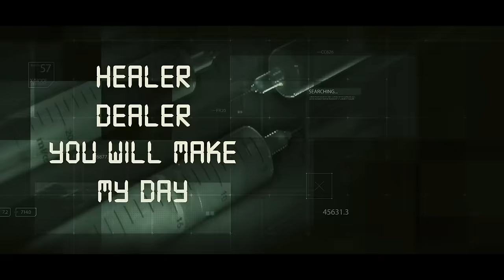HAMMERSCHMITT SURVIVORS - „Incubus“ 2023 (Official Lyric Video)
HAMMERSCHMITT SURVIVORS are:

BEN  Vocal
GERNOT  Guitar
SUMMI  Guitar
ARMIN  Bass
KILI  Drums

Recorded at OGM-Studios München by Alex Hartl and Fabian Wenzl
Produced by Hammerschmitt and Alex Hartl and Fabian Wenzl
(OGM-Studios )
Mixed and mastered by Achim Köhler
(Indiscreet Audio)
Music and lyrics, by Hammerschmitt

Lyrics:

„Incubus"

Data without limits, hard to handle demons
Just the calm before the storm
Robots come and see, destroy humanity
It doesn ́t matter where you are born

It ́s too big to fail
We have to go through hell
Suffering for progress, we celebrate
the abyss

Goddamn world of bits and bytes
Worlds dominion under cyber mind control
It ́s not a creeping death, the system ́s way too fast
We ́ve built our future in the past

Healer, dealer, you will make my day
Dreamer, streamer, kids come out and
play
Master, blaster, there ́s nothing left to fear
Harder, faster, the end is near

Invisible constructors, underrated powers
Are you ready player one?!
Invaders of destruction, connected with the devil
And in the end we`re all gone

It ́s too bigto fail
The leader of the pack, plays
the final deck

No mistakes in a world of codes
Artificial suicide, right in front of our eyes
An army of silence, victims of violence
Creation of our own guidance

Healer, dealer,
you will make my day
Dreamer, streamer, kids come out and play

Robots come and see, destroy
humanity

Dreamer, streamer, kids come out
and play